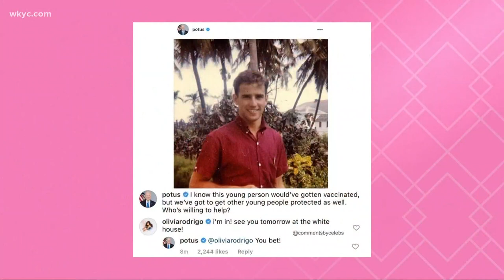How a flying squirrel helped Nicholas Cage know his wife was the one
We've all heard the saying, love at first sight but how about love at flying squirrel?
Longtime actor Nicholas Cage at the premier of his latest movie Pig, shared that his wife's pets are what helped him realize she was the one.

Cage said it was finding ouT that she was a squirrel mom to two sugar gliders that he really thought to himself that quote, " This could work out."

 The couple got married last February after meeting in Japan.

The premier was the first time the couple has been publicly photographed since tying the knot.

Kierra Cotton has the latest in Pop Break.